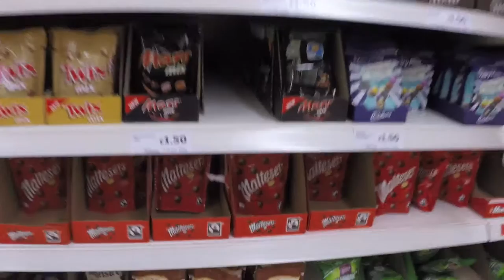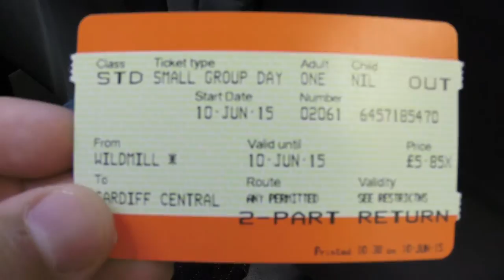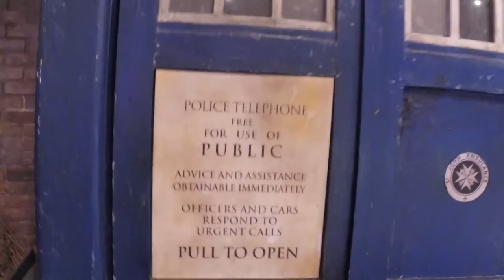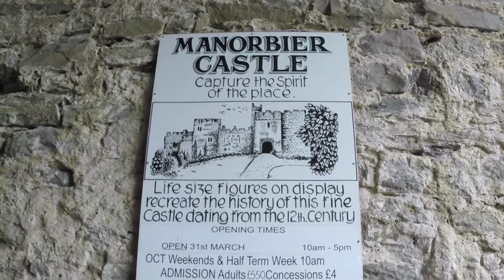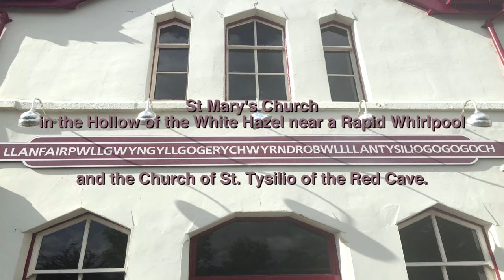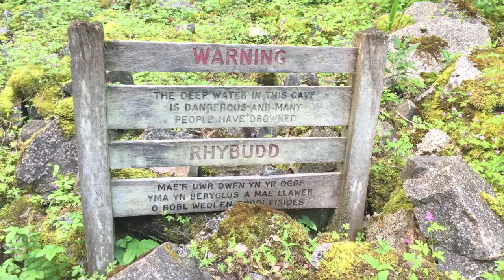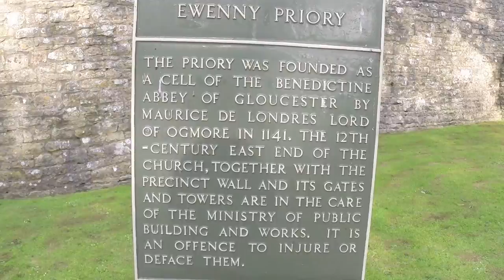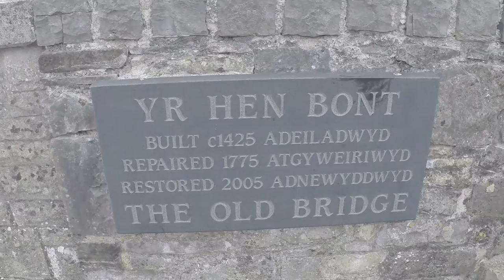Wales Things To Do in one week United Kingdom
Life Doesn't Suck brings you our complete trip to the Welsh Countryside of Great Britain over the course of one week. In it you'll experience the most fun activities Wales has to offer, such as Pentre Ifan, Llanfairpwllgwyngyllgogerychwyrndrobwllllantysiliogogogoch, The Smallest House in Great Britain, Brecon Beacons National Park, The Big Dipper Sand Dunes, The Henge of Anglesey North Wales aka Bryn Celli Ddu Burial Chamber.

Along the way we stop at some famous Castles including Newcastle Castle, Candleston Castle, Coity Castle, Ogmore Castle, Manorbier Castle, Carew Castle, Cardiff Castle, Conwy Castle, Pembroke Castle and Ewenny Priory, which isn't a castle but looks like one.

We visit popular attractions like, The Doctor Who Museum.

We enjoy Welsh Food from the Candy isle of Sainsbury's including Maltesers and Cherry Laurel. We drink with the Welsh and chat with a drunk Welshman.

We visited the United Kingdom and discovered an incredible time in Wales!

Wales is one of funnest tourist destinations on this planet.

See a new VLOG every Friday at 3:pm.

Discover Europe with us every Friday at 3:pm as we live the adventure through Great Britain's best hot spots. If you're planing a visit to the Welsh countryside or you just want to take a virtual tour of Wales, you'll want to plan your vacation with the Life Doesn't Suck weekly tour guide. Big attractions like Cardiff and Conwy can be seen all over youtube, but the best way to enjoy Wales is to live like a local and visit obscure roadside attractions.

epic-apocalypse-music-theme_zyX_qENO.wav